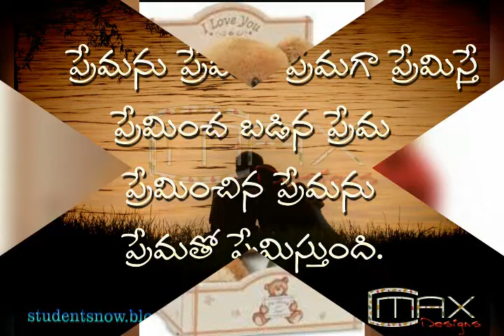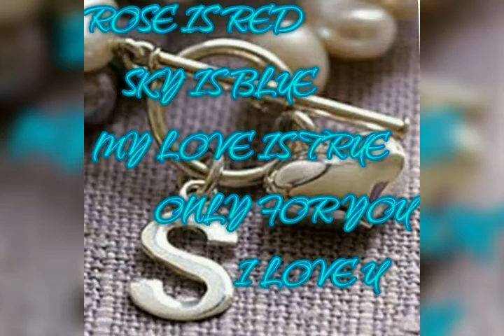It'$ Tym 2 ExpReSs Ur LoVe💚👈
EdItZ by : LoVeLy